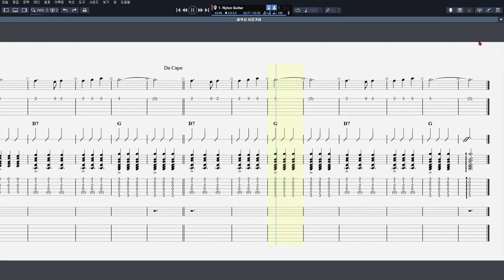29 새색시 시집가네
음원제작 : Guitar Pro 7
CPU : i5-4690
그래픽카드 : GeForce GTX 750
RAM : DDR3 8GB
편집 : 곰믹스